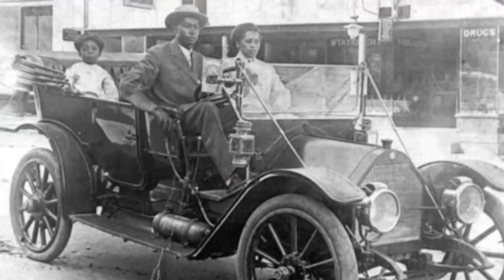Keep It Colorful Winner Announcement